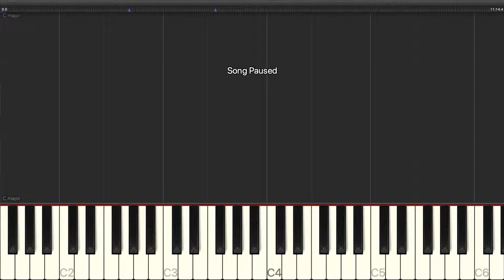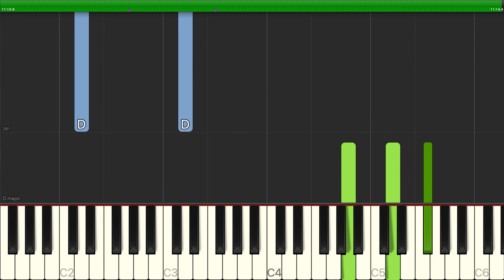Byron Cage - Faithful To Believe - Piano Backing Track Tutorials - Karaoke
Learn how to play Byron Cage - Faithful To Believe - Piano Backing Track Tutorials - Karaoke